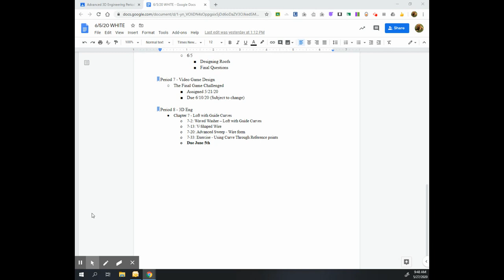6/5/20 Adv 3D